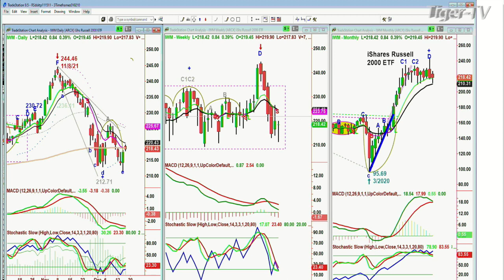December 16th, 10AM ET Market Update on TFNN - 2021